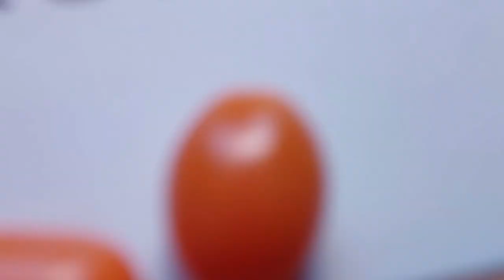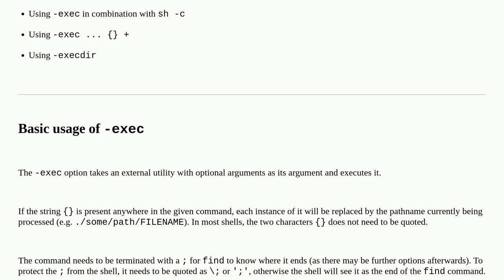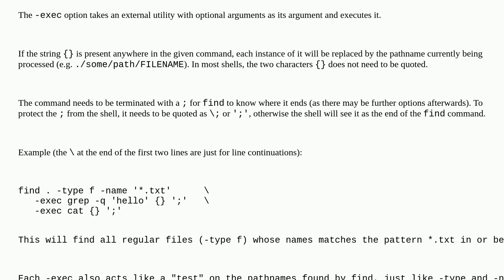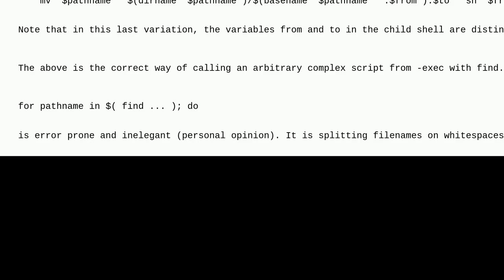Unix: Understanding the -exec option of find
Understanding the -exec option of find

A special thanks goes out to the community

  shell find